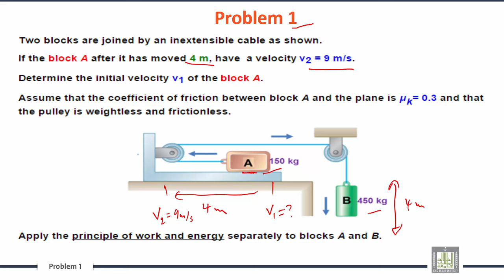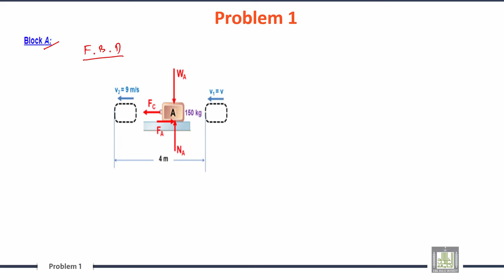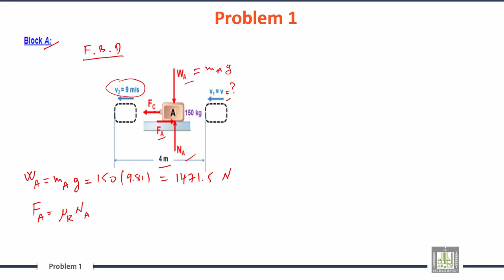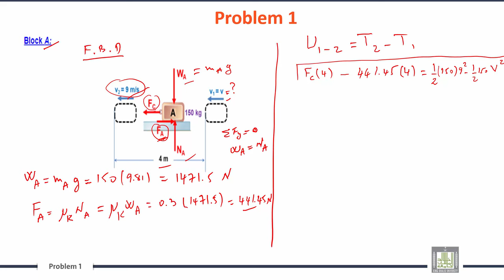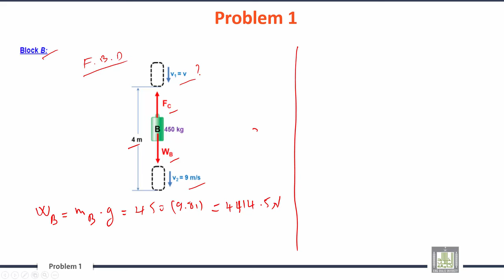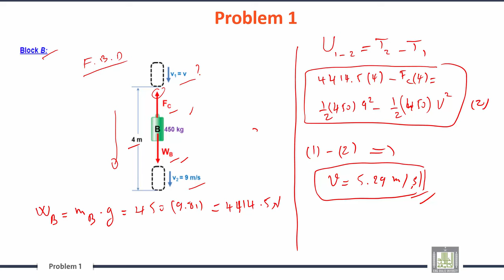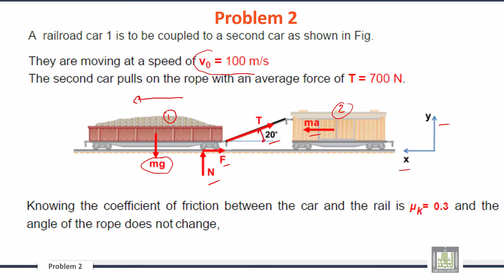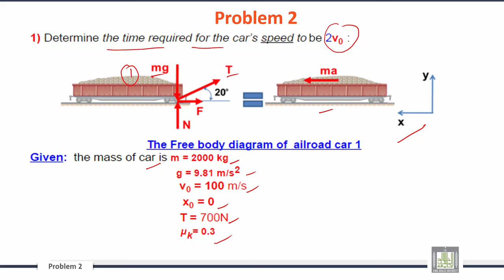Engineering Mechanics | C10-L7 | Sample Problems - 1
الوحدة 10 : Dynamics of Rigid Bodies